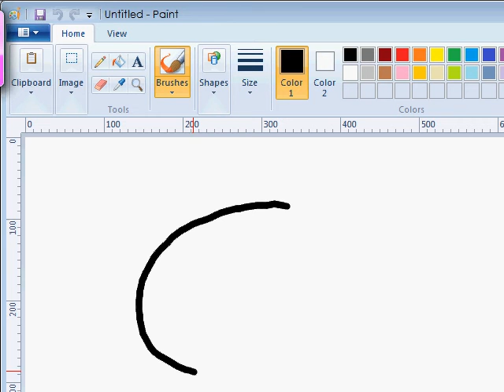Draw My Potato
lel im so random